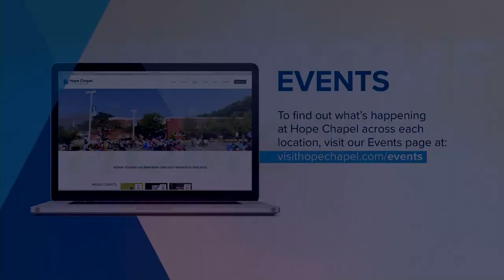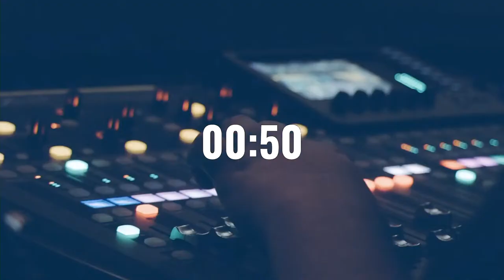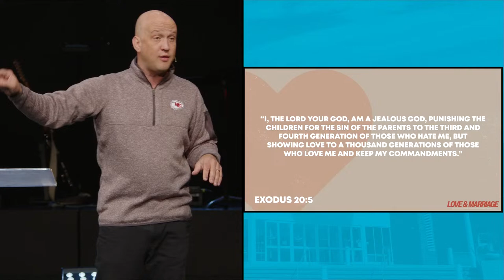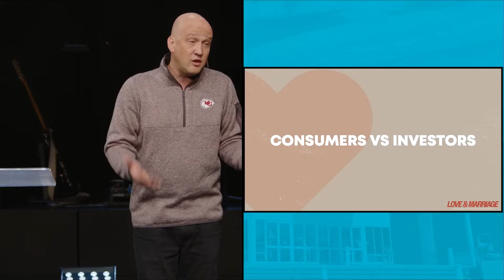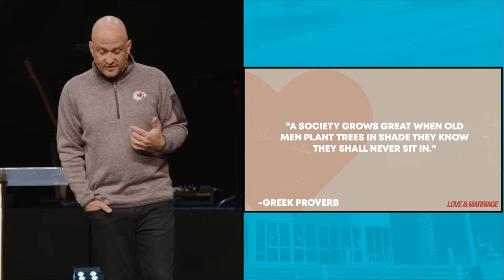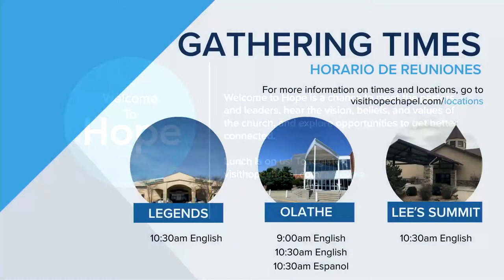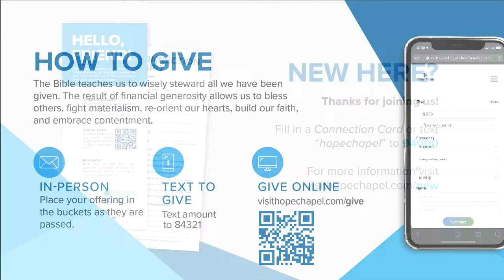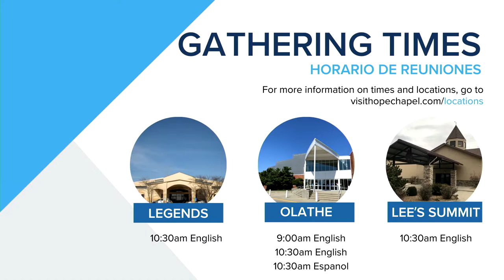Hope Chapel Olathe | Jake Zaske | Parenting & Legacy